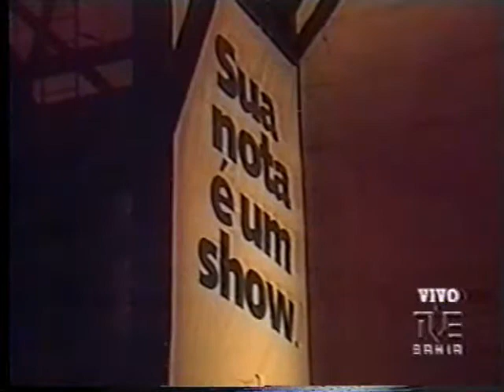Mel com Terra - 11 - Só Pra Te Amar - Concha Acústica - Salvador - BA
Mel com Terra - Só Pra Te Amar - Concha Acústica - Salvador - BA
Vocais: Nini, Lucinha, Jaedson e Magnus Kelly
[Cortesia: Manoel - Ex-baterista Forró Mel com Terra]